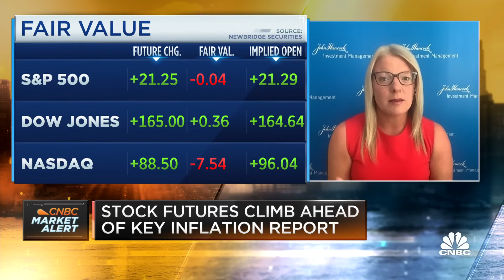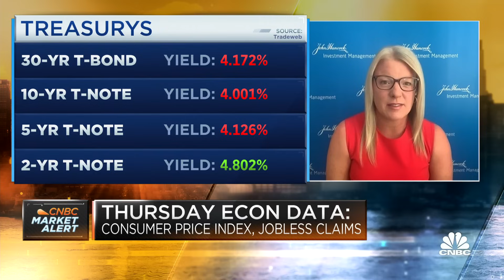Some cooling is warranted in current market environment, says John Hancock's Emily Roland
Emily Roland, John Hancock Investment Management co-chief investment strategist, joins 'Squawk Box' to discuss latest market trends, the Fed's inflation fight, July CPI report preview, and more.